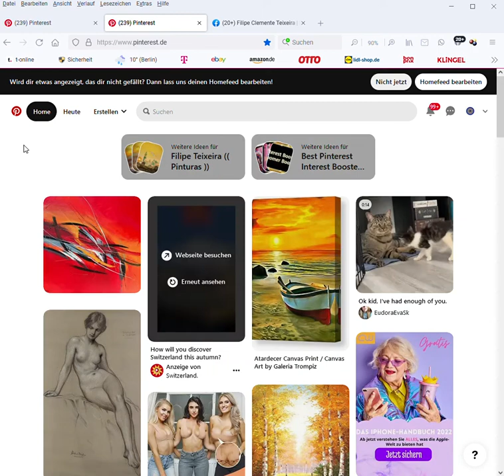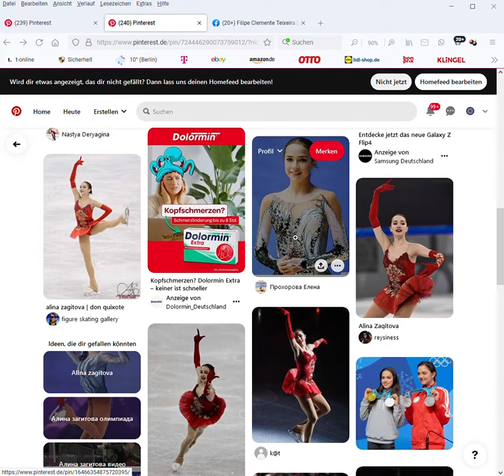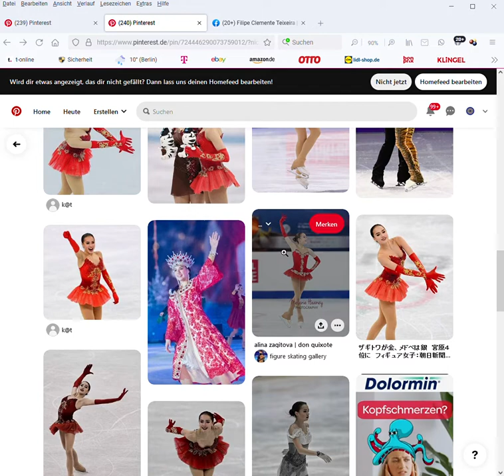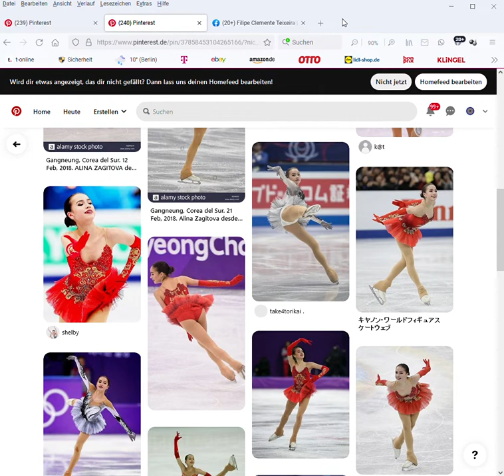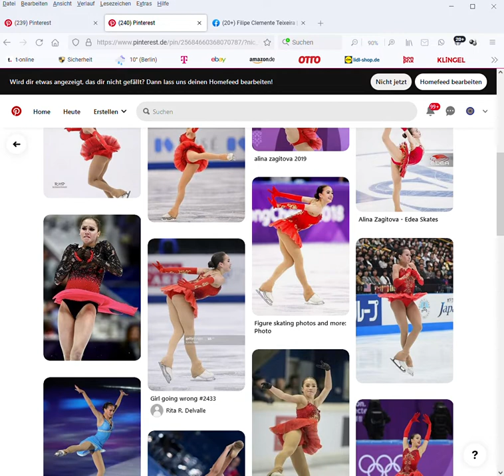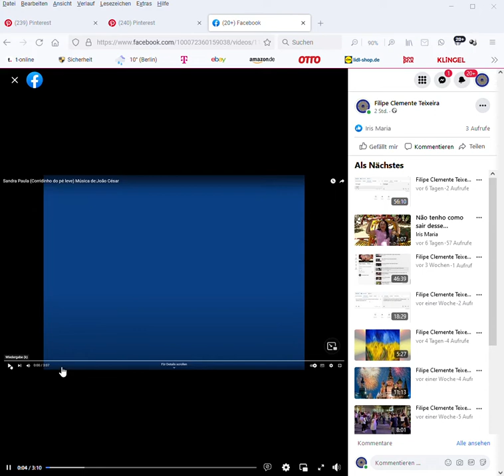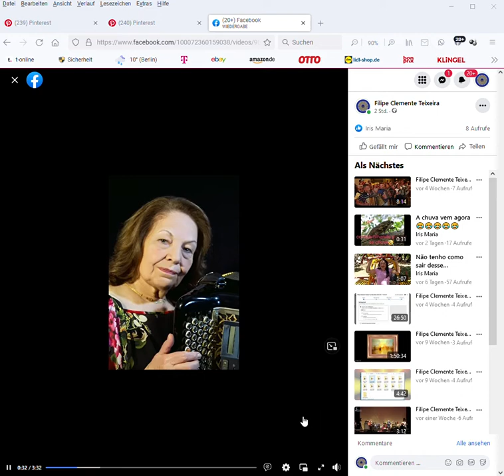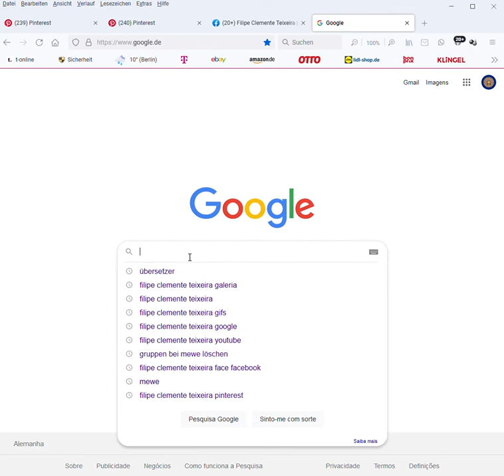FasceBook Pinterest Mewe t online Browser 2022 09 18 00 34 42